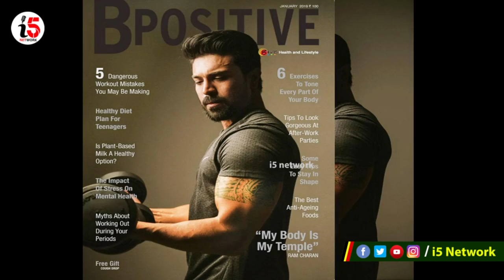Ram Charan Builds Muscle | VinayaVidheyaRama | Advani Kiara | Vivekoberoi | BoyapatiSreenu | DSP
Watch : Ram Charan Builds Muscle | VinayaVidheyaRama | Advani Kiara | Vivekoberoi | BoyapatiSreenu | DSP and also Vinaya Vidheya Rama is an upcoming 2019 Indian Telugu-language action film written and directed by Boyapati Srinu. The film features Ram Charan and Kiara Advani, who made her debut in Tollywood with Bharat Ane Nenu, in the lead roles.